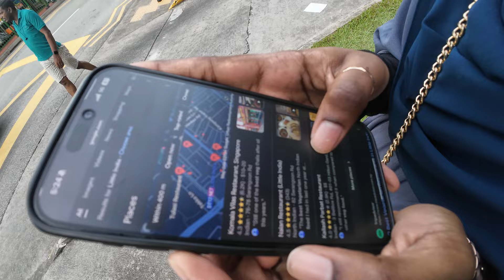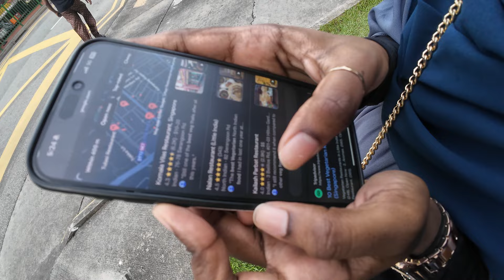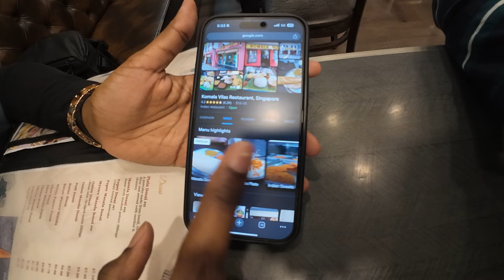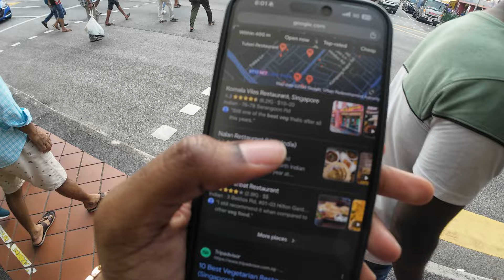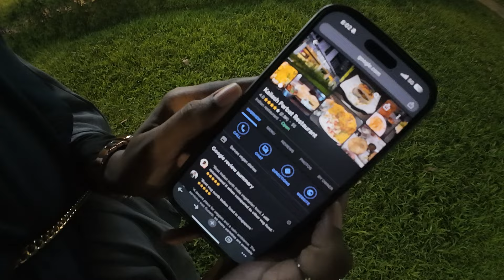Singapore's TOP 3 Indian Veg Restaurants in Little India 🔥| Google சொன்னா சரியா? | Singha Adventures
Join us in the very first episode of fun food reviews - decided by google! We had so much fun filming this episode! Hope you enjoy it.

First upbeat music:

You’re free to use this song in any of your YouTube videos, but you should include the following in your video description (Copy & Paste):